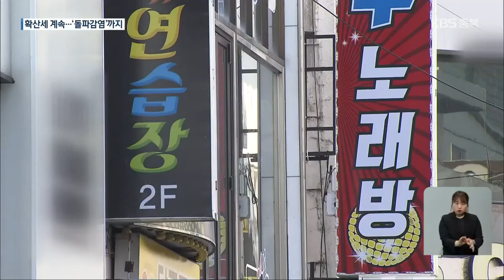충북 산발적 감염 확산…첫 ‘돌파감염’ 확인 / KBS 2021.06.04.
[앵커]

 노래연습장 관련 연쇄 감염 등 충북의 코로나19 확산세가 꺾이지 않고 있습니다.

 충북의 누적 확진자 수가 오늘, 3천 명을 넘었는데요.

 백신 접종을 2차까지 모두 마친 뒤 확진 판정을 받은 '돌파 감염' 사례까지 뒤늦게 알려졌습니다.

 [리포트]

 청주의 한 노래연습장 관련 연쇄 감염이 도우미를 시작으로 지인, 접촉자까지 사흘째 이어지고 있습니다.

 청주시는 관련 확진자가 잇따르자, 노래연습장과 뮤직비디오 제작방, 코인노래방 720여 곳에 오는 10일까지 집합금지 행정명령을 내렸습니다.

 제천과 보은, 영동에서도 기존 확진자의 접촉자 등 연쇄 감염이 잇따라 충북의 누적 확진자가 3천 명을 넘었습니다.

 충북에서 처음으로 백신을 맞은 뒤 확진되는 '돌파 감염' 사례가 뒤늦게 확인됐습니다.

 청주에 사는 80대로 지난 4월, 화이자 백신을 두 차례 맞았고 2주 이상 지난 지난달 중순, 확진 판정을 받은 것으로 알려졌습니다.

 이 확진자와 같은 날, 가족 1명도 확진됐습니다.

 [이수현/충청북도 감염병관리과장 : "이 분의 확진 경로는 저희가 볼 때는 가족이나 지인 간 접촉으로 확진됐다고 저희가 보고 있고요. 나머지 자세한 원인은 역학조사를 통해서 (확인할 예정입니다.)"]

 전국적으로 백신 접종을 2차까지 마친 103만 9천여 명 가운데, 돌파 감염 추정 사례는 9명.

 방역 당국은 돌파 감염 사례가  외국보다 적은 수준이라면서, 예방 접종으로 얻는 이익이 더 크다고 강조했습니다.

 어제(3일) 마감된 충북의 60세부터 74세의 백신 접종 예약률은 83.9%로, 전국 평균보다 높았습니다.

 예비군과 민방위대원 등을 대상으로 하는 얀센 백신은  충북에서 2만 2천여 명이 맞게 됩니다.

 [정은경/질병관리청장 : "현재까지 접종자 현황과 사전예약을 감안하면 상반기 1,300만 명 접종이 가능할 것으로 판단하고 있습니다."]

 다음 주로 예정됐던 유치원과 어린이집, 초등학교 교사, 돌봄 인력에 대한 접종 계획은 아스트라제네카 백신을 다른 백신으로 바꾸기 위해 잠정 연기됐습니다.

 촬영기자:최영준